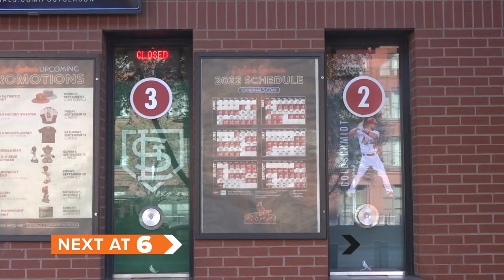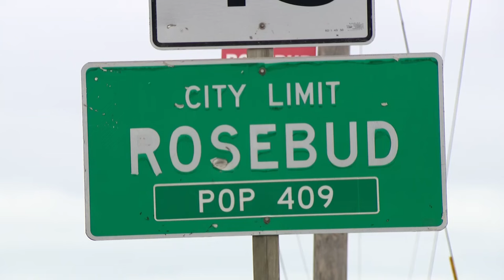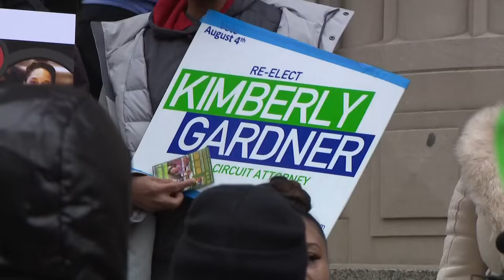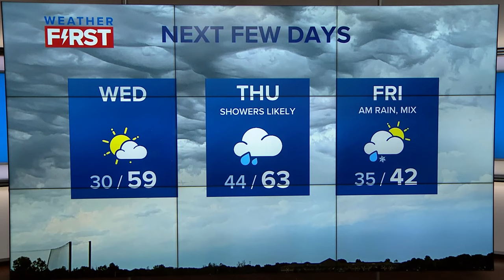5 On Your Side Top Stories: Today In St. Louis, Tuesday, March 14